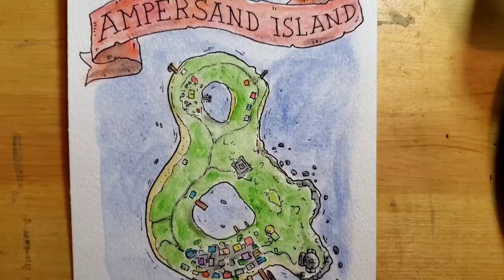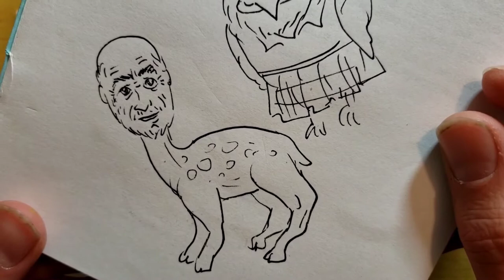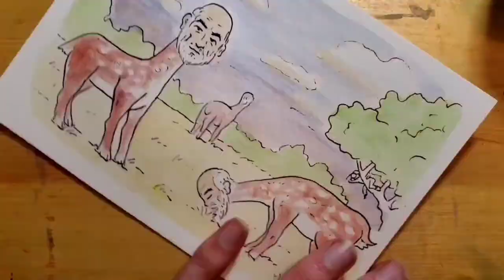Ampersand Island: Fawn Connery. Live drawing and watercolor painting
In the forests of Ampersand Island live the wild and majestic Fawn Connery. They travel in herds typically and graze on the islands grasses.